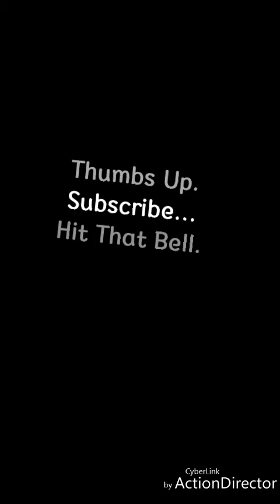Update for you guys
Hey y'all! I haven't been feeling good. Been back and forth to the doctor and hospital. I'm in a lot of pain right now.

But before all that happened I got a tattoo (video coming soon)

Love y'all